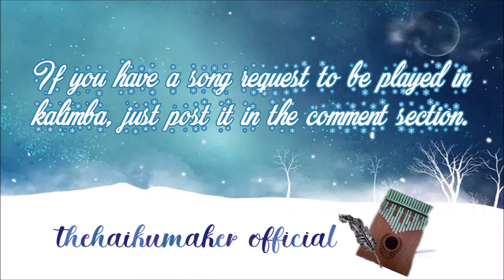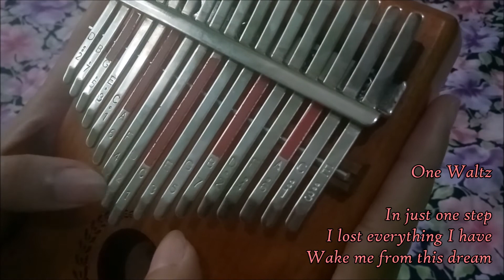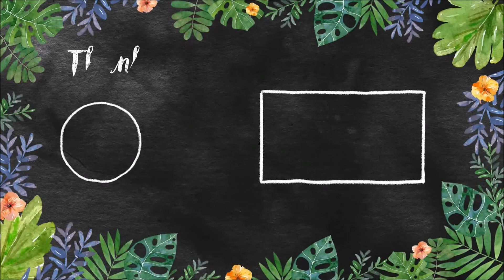Tennessee Waltz by Patti Page kalimba cover | Haiku #40: One Waltz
This is kalimba cover of Tennessee Waltz by Patti Page with free original haiku.

📌NOTE: I am NOT a PRO in playing kalimba so I apologize for some errors ✌️ I just want to share my interest in playing kalimba 😊
SPREAD LOVE AND GOOD VIBES NOT HATE

📌If you want to request a song to be played in Kalimba, just post it in comment section!

CREDITS:
⭐️Video Editor: Windows Movie Maker, Intro  Maker

⭐️Kalimba Instrument: 17 key Kalimba (Senda)

⭐️Photo Editor: Text on Photo app,  Logo Maker app, Photo Grid

*Title: Tennessee Waltz
*Artist: Patti Page

⭐️ Background Music
Intro Title: Stars Align
Artist: The 126ers

Outro Title: No. 1 A Minor Waltz
Artist: Esther Abrami